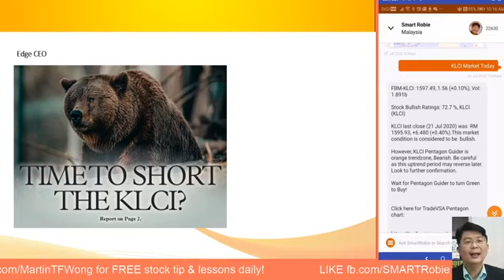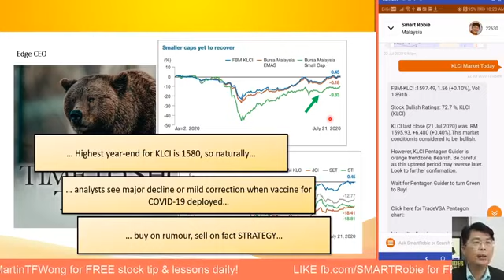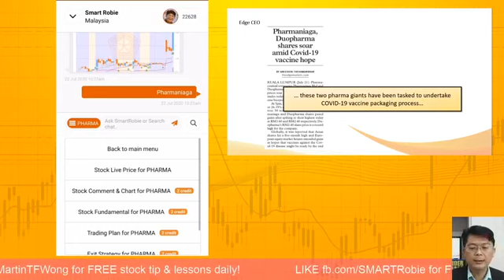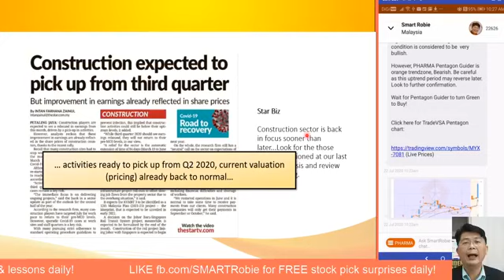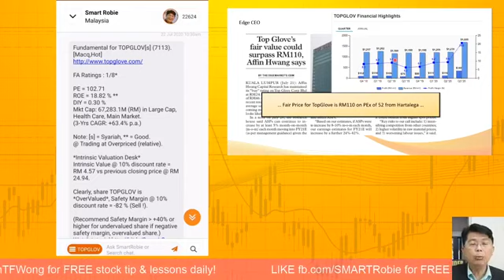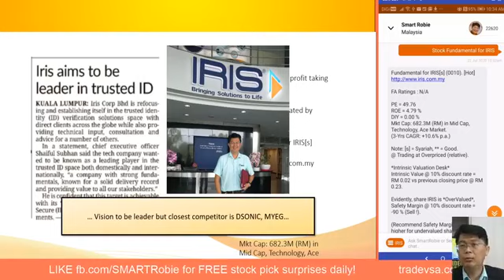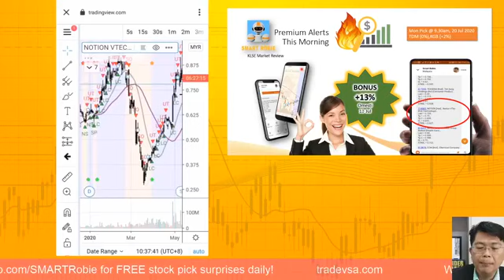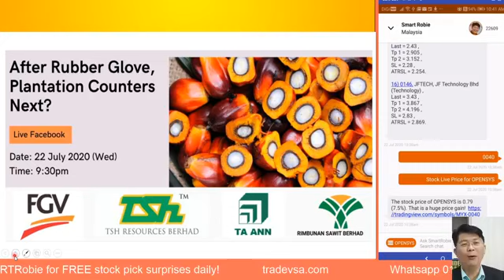(22-Jul)Time to Short KLCI, TopGlove @ RM110 ?... - Money Talk with SmartRobie (+timeline)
Stay updated with Money Talk with SmartRobie : Breakfast Show with KLSE headlines, news analysis and stock ideas for the Day !

Registration open for MasterClass Aug 2020 with Free Resit* Intake...

Download SMARTRobie, Stock Market AI Asistance AI Chatbot from App Store. Free Stock Idea inside App.

for Stock Analysis and Review live FB.

tradevsa.com for FREE stock pick surprises!

===Timeline===

1. Opening 1:11m
2. Time to short KLCI.. 2:50m
3. COVID-19 vaccine 6:20ms
4. Duopharma & Pharmaniaga 8:10m
5. Oil and Gas sector 11:04m
6. Construction sector 12:25m
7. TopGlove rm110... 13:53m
8. Iris 17:50m
9. BJToto 20:13m
10. Premium Alert, TDM 0% , KGB +2% previous, Notion, Opensys 21:51m
11. Plantation sector Update: FGV, TSH, TaAnn, RSawit 26:41m